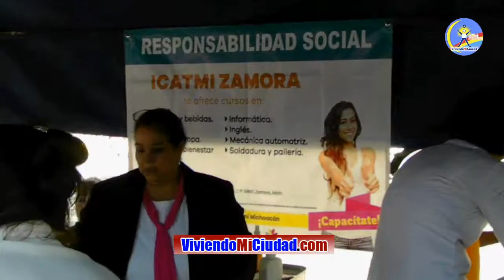Conferencias y servicios en el Día Internacional de la Mujer en Zamora